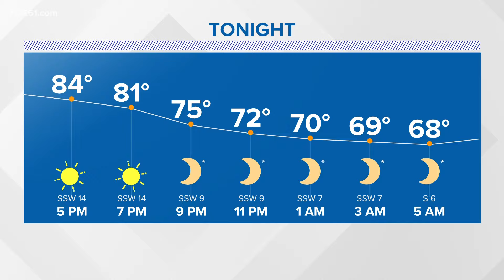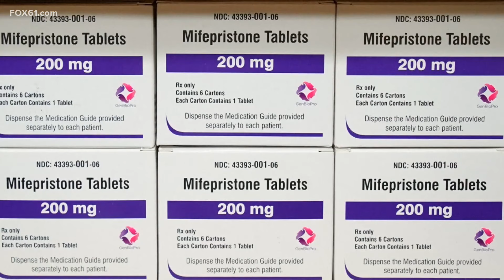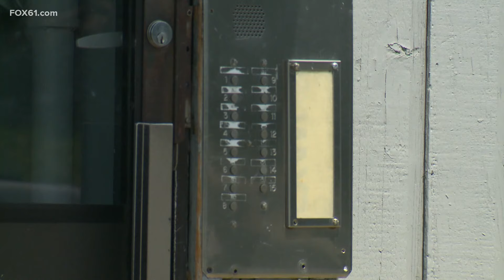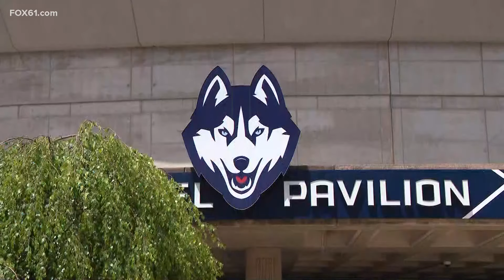Top news stories in Connecticut for June 13, 2024 at 6 p.m.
These are the top news stories in Connecticut for June 13, 2024 at 6 p.m.